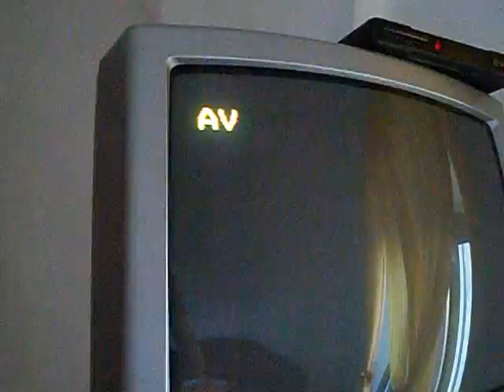Audacity sull'entrata video RCA della tv a tubo catodico CRT